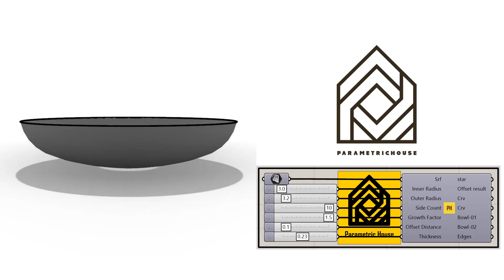Grasshopper Mandala Bowl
Now that you have learned how to use the fennec plugin, you can use this example file to design a parametric mandala bowl.